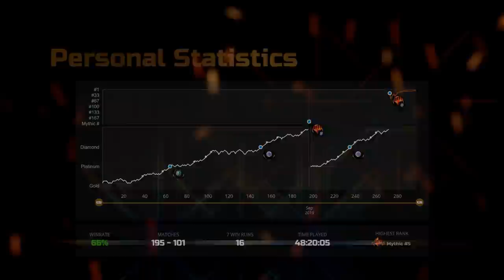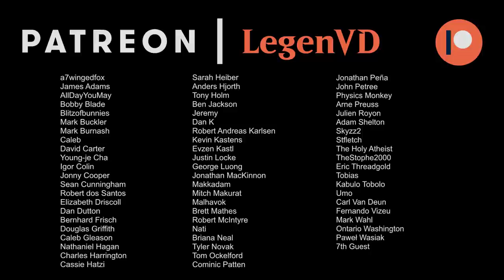MTG Arena - Standard - Chariot Circle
Magic: The Gathering Arena deck tech & gameplay with a Selesnya (Green/White) midrange flicker deck featuring Esika's Chariot and Teleportation Circle from D&D Adventures in the Forgotten Realms in 2022 Standard.

00:00 - Match 1
00:45 - Deck Tech
04:52 - Match 2
15:20 - Match 3
21:22 - Match 4
26:24 - Match 5
35:45 - Match 6